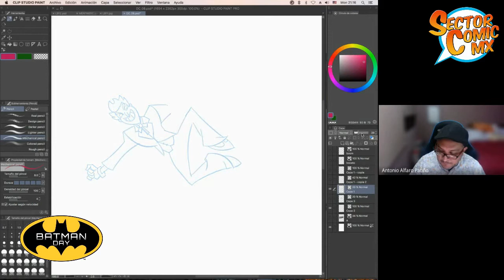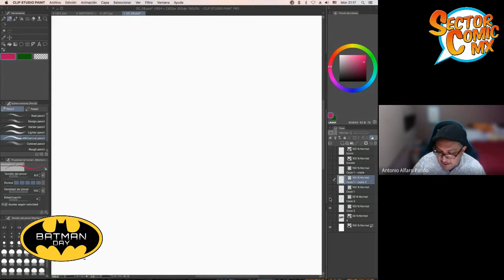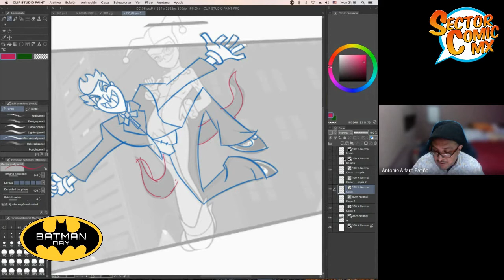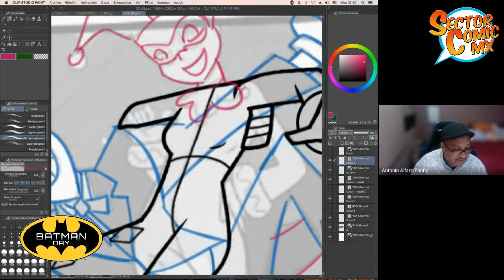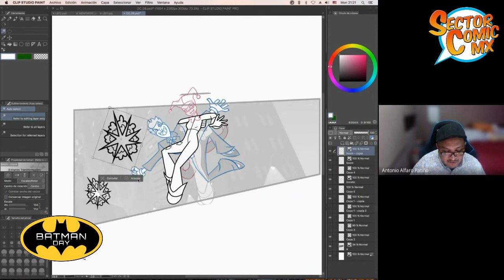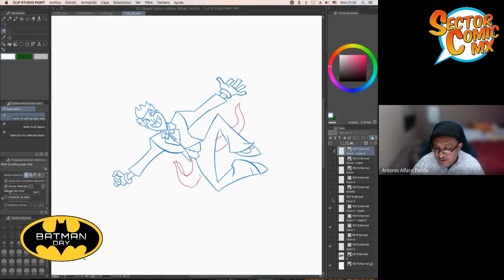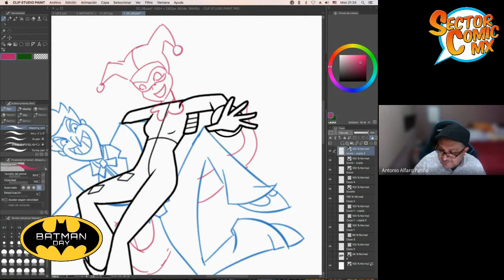BATMAN DAY 2021 | ANTONIO ALFARO | DIBUJO CARTOON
“Dibujando con Antonio Alfaro”
Nuestro buen amigo Antonio Alfaro nos enseña algunos procesos de dibujo estilo Toon para dos personajes emblemáticos del Bati-Universo, mientras nos regala también una charla muy amena, ¡Disfrútenlo!

- Fotos y edición:  Adrián Medina